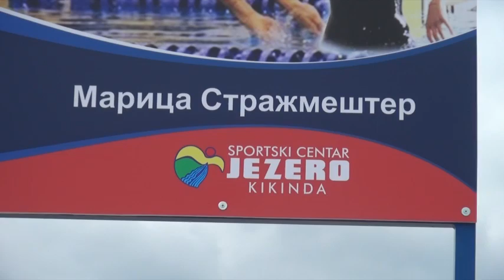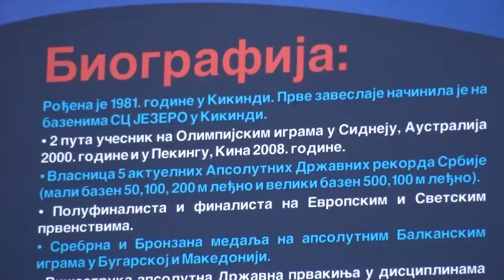U kampanji "Legende Jezera" prva predstavljena Marica Stražmešter, dvostruka olimpijka